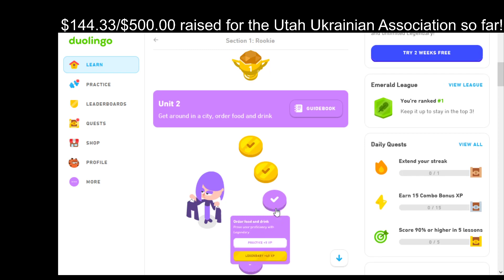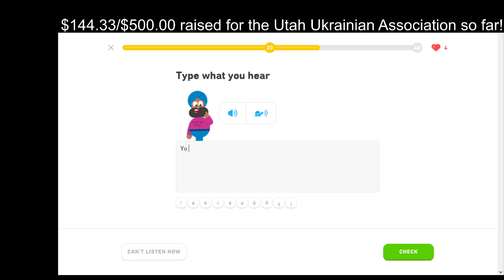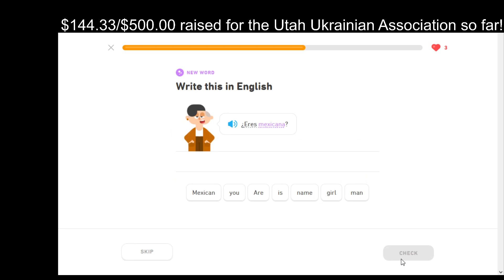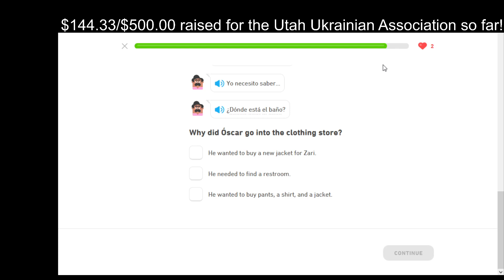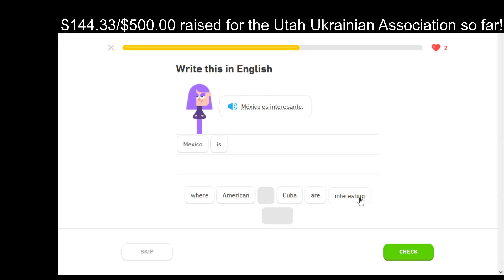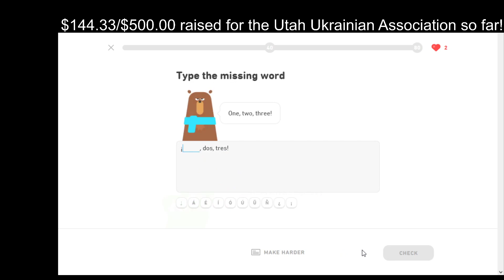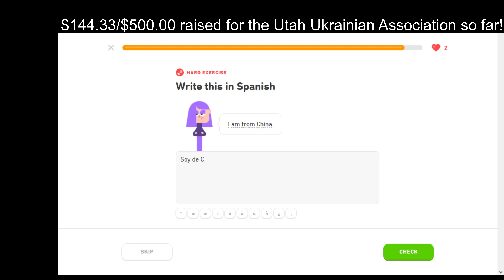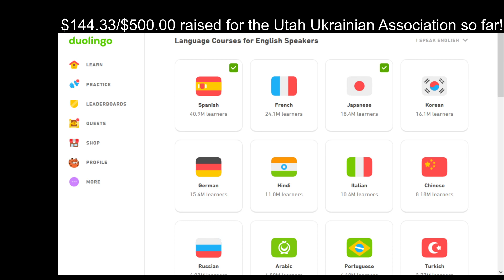Duolingo 100% Project (No Skips) - Spanish: Episode 10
Duolingo 100% Project Part 30